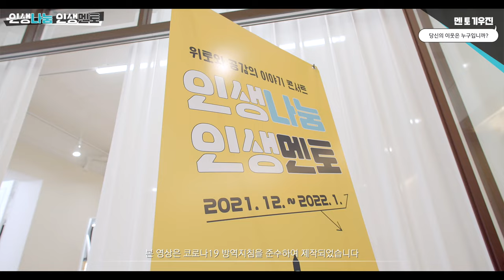[인생나눔 인생멘토] 당신의 이웃은 누구입니까 예고 영상 | 위로와 공감의 이야기 콘서트 기우진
[위로와 공감의 이야기 콘서트 | 인생나눔 인생멘토]

위로와 공감의 이야기 콘서트, 두 번째 이야기!
사회적기업가 기우진 대표님편 예고 영상을 공개합니다👏

멘티들이 남긴 메시지와 진지한, 그리고 화기애애한 현장분위기, 지금 바로 확인하세요!